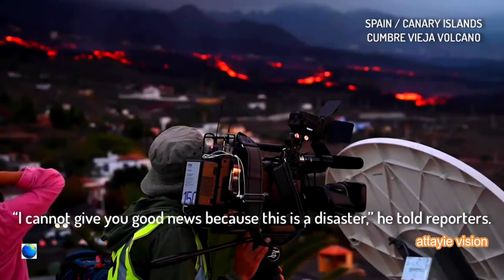LA PALMA LAVA EVERYWHERE II attayie vision